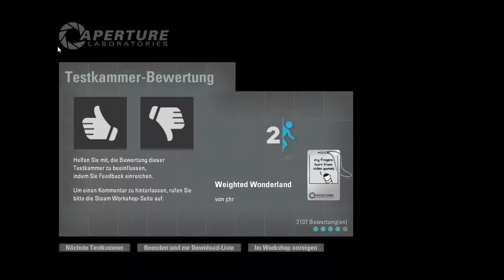Let's Play Portal 2 Weihnachts-Spezial #2 [deutsch | Workshop] - "Weighted Wonderland" 1+2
Workshop Links:
Teil 1